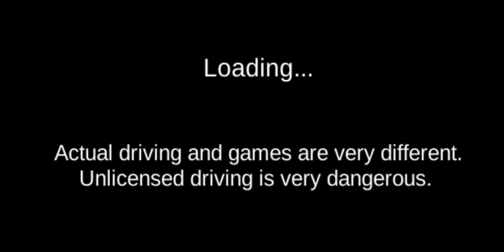3D Driving Classic -New Funny Driver New Sport Car Ferrari -Car Game Android Gameplay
most realistic car gaming
mobile gaming
android gaming
ios games
sports car game
games